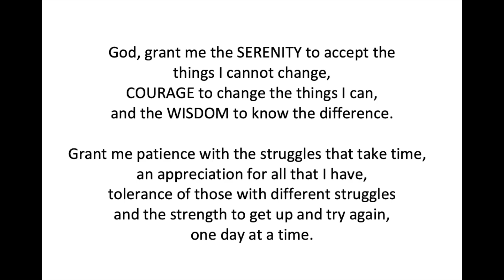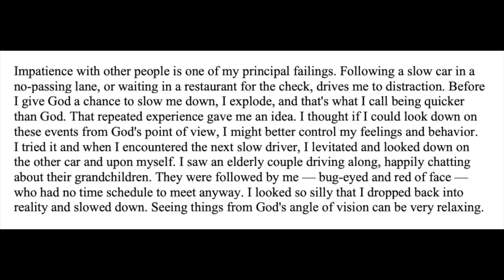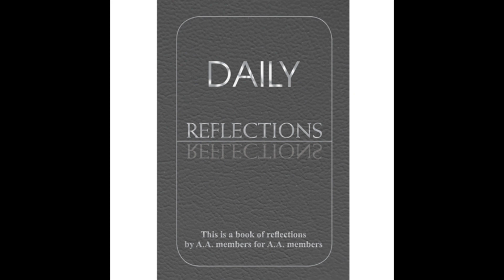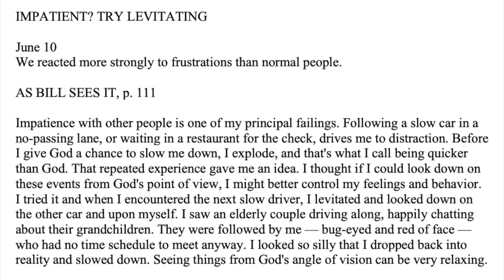Daily Reflections – June 10 – A.A. Meeting - - Alcoholics Anonymous - Read Along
A.A. – Daily Reflections – “June 10” - Alcoholics Anonymous World Services - Read Along

Happy Birthday to AA. 1935.

IMPATIENT? TRY LEVITATING

June 10
We reacted more strongly to frustrations than normal people.

Impatience with other people is one of my principal failings.
Following a slow car in a no-passing lane, or waiting in a restaurant for the check, drives me to distraction.
Before I give God a chance to slow me down, I explode, and that's what I call being quicker than God.
That repeated experience gave me an idea. I thought if I could look down on these events from God's point of view, I might better control my feelings and behavior.
I tried it and when I encountered the next slow driver, I levitated and looked down on the other car and upon myself.
I saw an elderly couple driving along, happily chatting about their grandchildren.
They were followed by me — bug-eyed and red of face — who had no time schedule to meet anyway.
I looked so silly that I dropped back into reality and slowed down.
Seeing things from God's angle of vision can be very relaxing.

Big Book